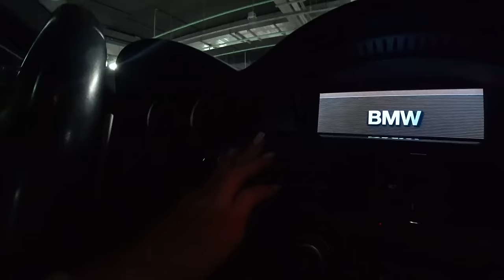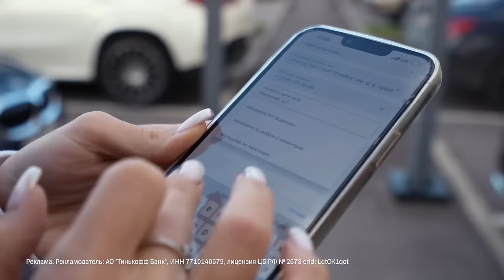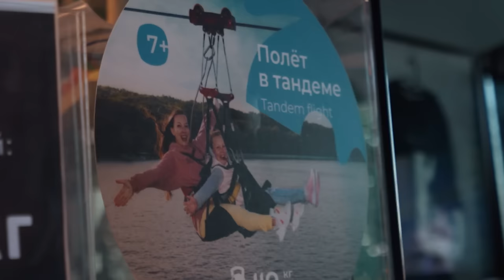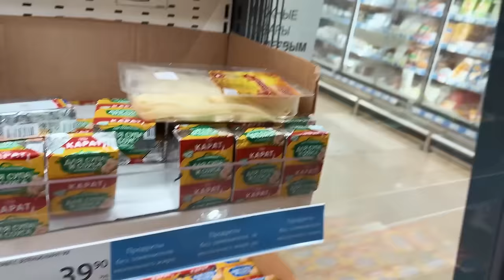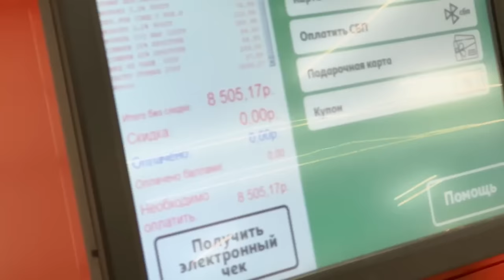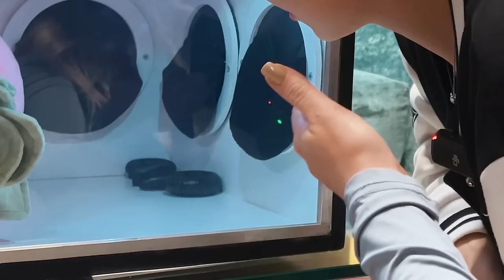24 часа СЕСТРА ГОВОРИТ МНЕ ТОЛЬКО ДА! Она сделала ЭТО…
Ставка от 8,9% до 30% годовых

Реклама. Рекламодатель: АО "Тинькофф Банк", ИНН 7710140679, лицензия ЦБ РФ № 2673 erid: LdtCK1qot

Вы набрали то самое количество пальцев вверх, поэтому мы сняли то самое видео!

Тайм-коды:
00:00 Что будет в видео?
01:05 Первое Задание. Быть моим персональным шофером 24 часа и не разбить БМВ М3
05:14 Второе Задание. Попросить мужчины в ресторане оплатить счёт
09:10 Третье Задание. Проехать километровый зиплайн
12:15 Четвёртое Задание. Приготовить ужин на костре в полевых условиях
15:21 Пятое Задание. Угадай, в какой коробке деньги и забери себе
20:51 Зиплайн. Продолжение
22:33 Шестое Задание. Тайно купить и подарить продукты
28:36 Седьмое Задание. Кажется нащупал
29:35 Раунд 1. Сороконожки
33:14 Раунд 2. Змея
36:43 Раунд 3. Личинки и Тараканы
40:39 То самое Финальное задание!